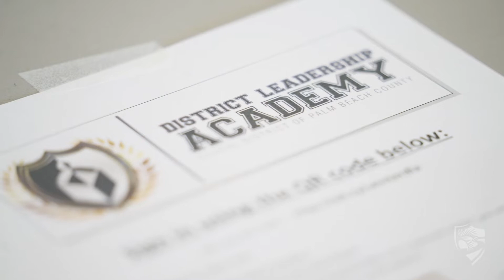District Leadership Academy Winter Conference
The School District of Palm Beach County and Palm Beach State College present "The Power of Intentional Leadership" Conference Dec. 4, 2019. The conference featured a panel of community executive leaders, Minute Mentors and breakout sessions.